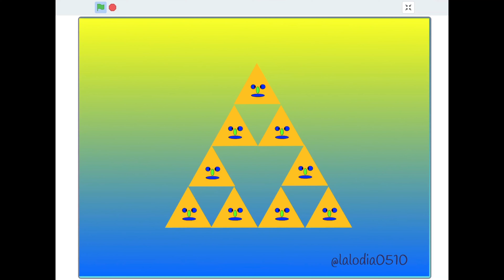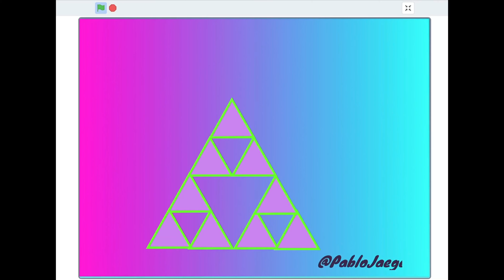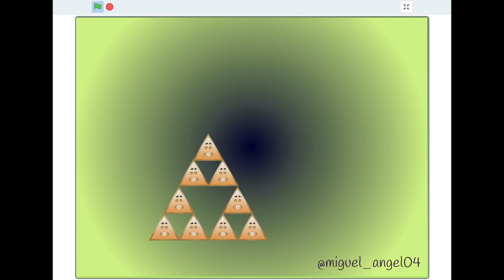Triangulo de Sierpinski con Scratch - Fractales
Pensamiento Computacional, Arte y Matemáticas

Actividad realizada con el alumnado del I.E.S. Pérez de Guzmán durante el curso 2020/21 con el objetivo de hacer una introducción a los fractales usando una programación sencilla para dar rienda suelta a la creatividad.